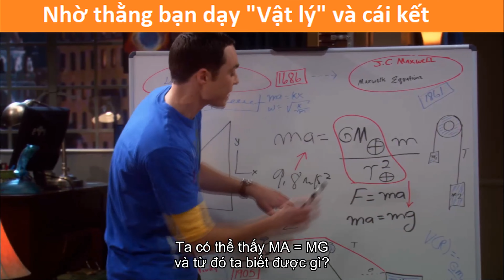[Sheldon Funny] Nhờ thằng bạn dạy "Vật lý" và cái kết - Vietsub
Có lẽ nhờ nhầm người!
Học tiếng Anh giao tiếp qua hội thoại hằng ngày - Những clip ngắn thú vị, vui vẻ và hài hước